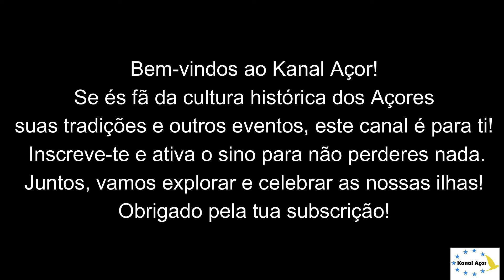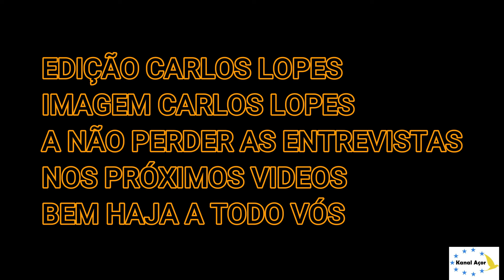08 -08- 2024 : ARRAIAL DA TOURADA DAS 4 RIBEIRAS